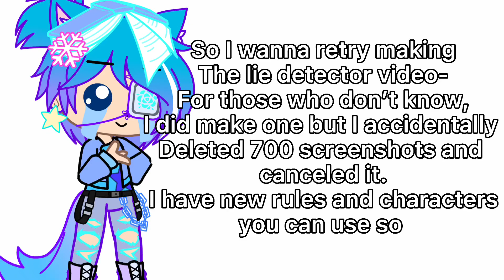Let’s retry the lie detector video :) -pause to read-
Please follow all the rules!
I can’t guarantee I’ll do yours, so please don’t be offended!
Only comment here! I am only gonna do comments from this post!

Bye bye popsicles! Can’t wait to see what you come up with!